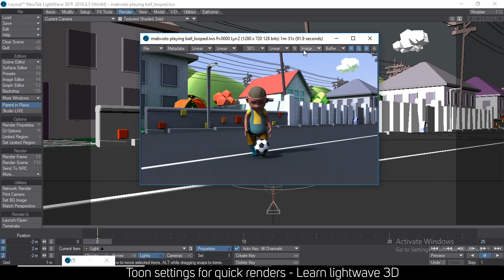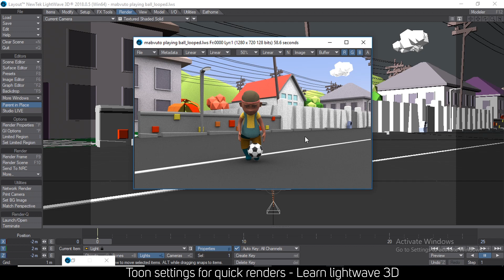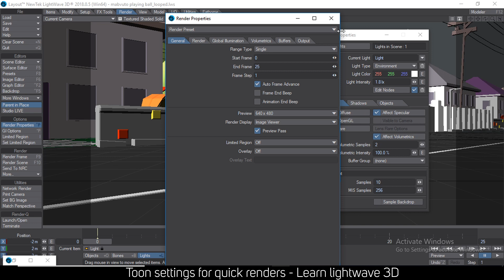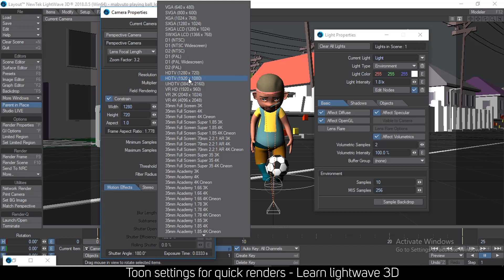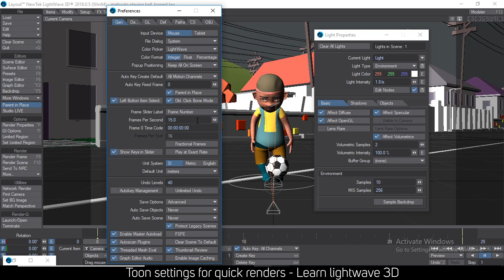Tips for faster soft shadow renders | Cartoon Animation | Learn Lightwave 3D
my tips for how i render my cartoon scenes